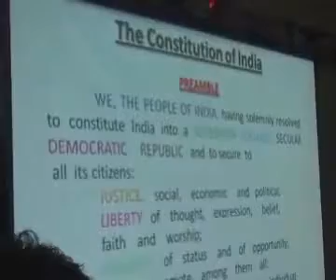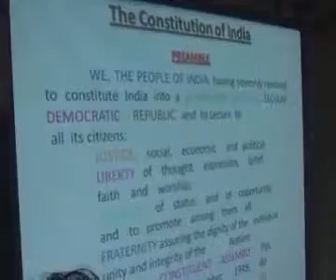CM Prithviraj Chavan teaching students in Madhukarrao Chaudhari Ashramshala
Chief Minister of Maharashtra Prithviraj Chavan was teaching students  after the inauguration of eLearning and Madhukarrao Chaudhari Ashramshala's new construction.